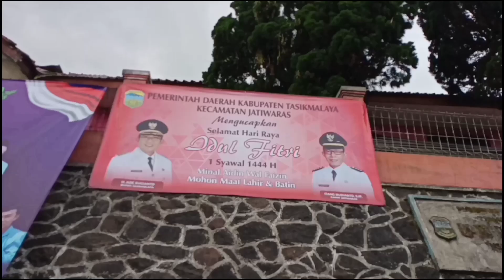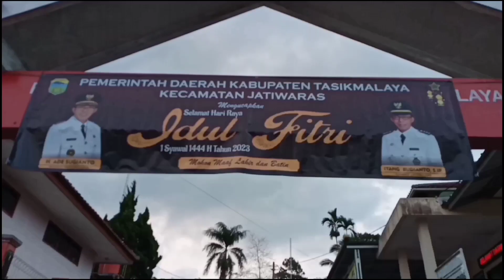KNPI JATIWARAS bagi takjil gratis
lokasi berbagi takjil KNPI Jatiwaras berlangsung di komplek kantor kecamatan Jatiwaras kabupaten Tasikmalaya, ratusan takjil gratis dibagikan kepada warga sekitar kantor kecamatan dan kepada para pengendara yang lewat, setelah bagi bagi takjil dilanjutkan dengan kata kata sambutan dari ketua KNPI kepada jajarannya selanjutnya doa bersama dan kemudian buka bersama.. trimakasih yang sudah nonton bantu subscribe KNPI jatiwaras Tasikmalaya
berbagi takjil KNPI
proses berbagi takjil gratis
bulan puasa KNPI bagi takjil
berbagi takjil di kecamatan Jatiwaras
ratusan takjil gratis dibagikan oleh KNPI Jatiwaras #